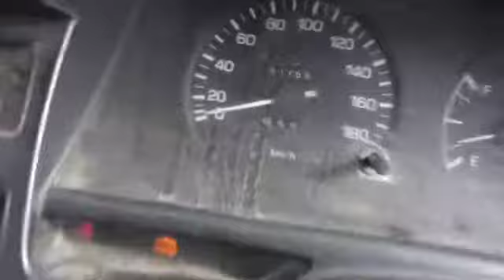TOYOTA HIACE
LONG WHEEL BASE, HIGH ROOF
DIESEL MANUAL 5 Speed
Drives well